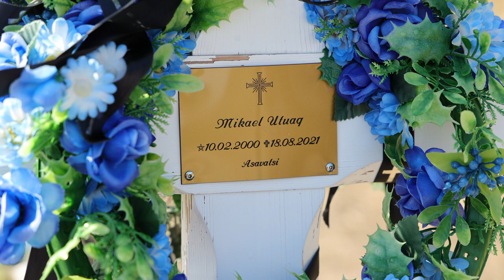Ostgrönland: Teil 1, Tasiilaq, Robert Peronis "Rotes Haus"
Der Osten von Grönland ist bei weitem einsamer als sein westlicher Teil.
In Grönland lebt Robert Peroni seit 40 Jahren. Er ist Südtiroler und hat das Grönlandeis an seiner breitesten Stelle (1400 km) in 88 Tagen überquert. Wir waren Gäste in seinem roten Haus in Tasiilaq und konnten von dem Land und seinen Einwohnern lernen. Im 1. Teil wandern wir durch das Blumental. In den späteren Videos werden wir auch das eisige Land mit Booten kennen lernen.
Ein Erlebnis der besonderen Klasse!